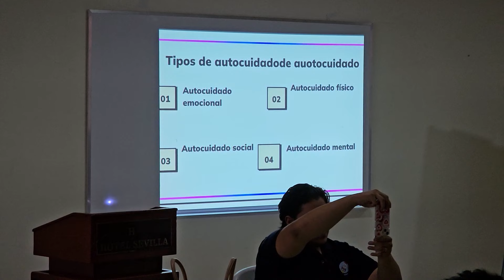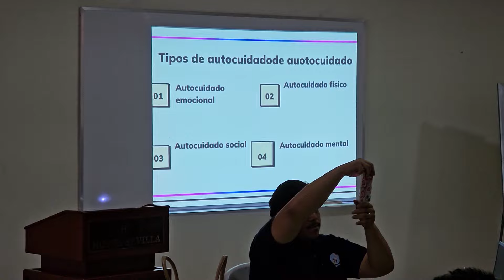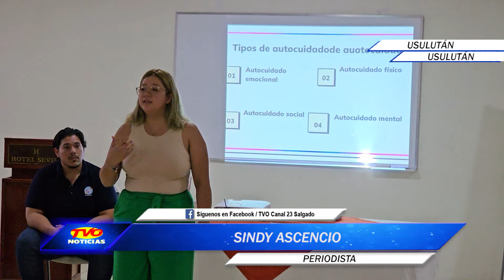World visión llevó acabo una jornada formativa con actores locales de los distritos de Usulután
Bajo el programa ternura que protege World visión llevó acabo una jornada formativa con actores locales de diferentes distritos de Usulután Este, con el objetivo de dar a conocer la forma de reaccionar en caso de una vulneración de derechos en los niños.